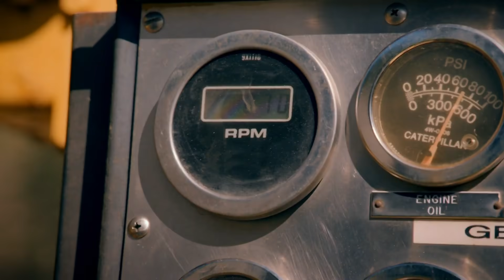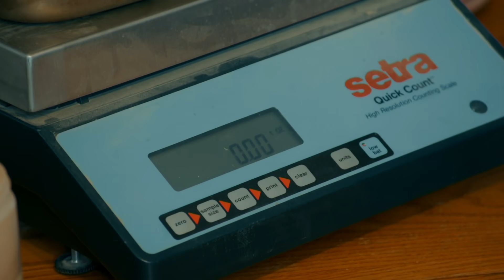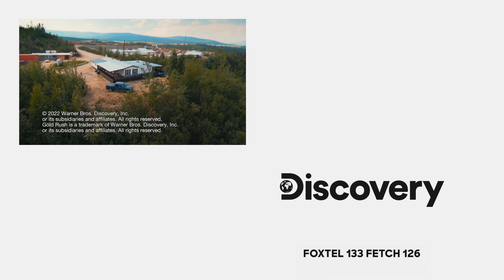Tony Beets Strikes Nearly $500,000 Of Gold in Just Two Days After Shutdown | Gold Rush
Tony Beets bounces back from adversity, raking in nearly $500,000 in just two days after a forced shutdown caused by a broken water pump.